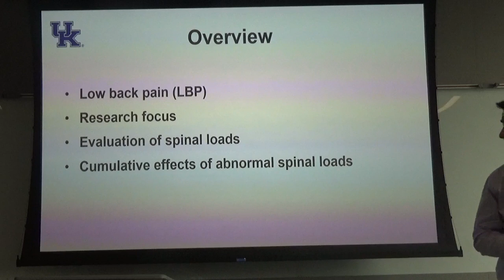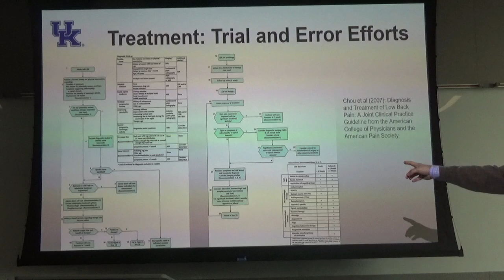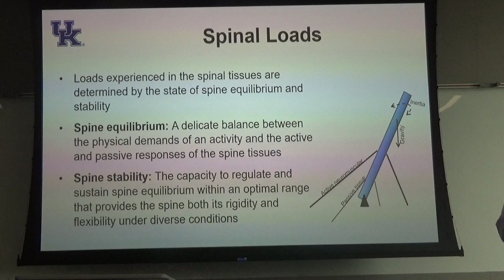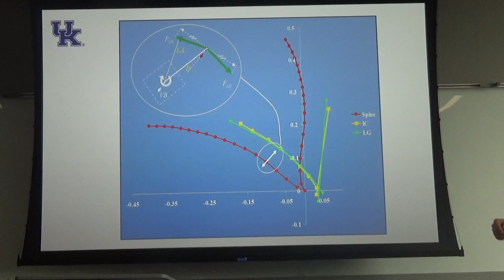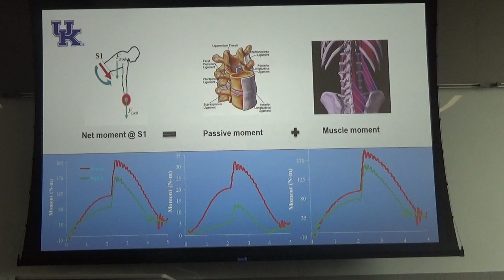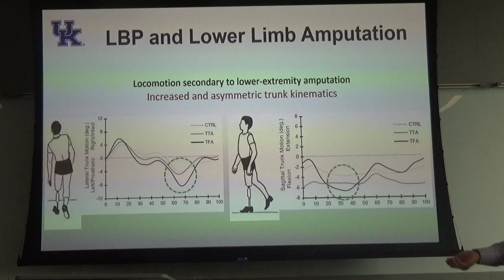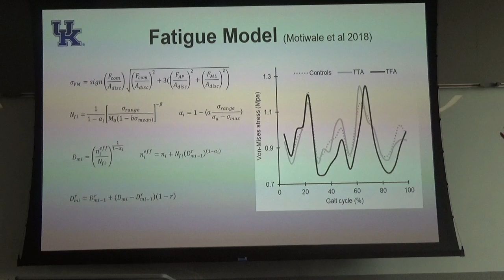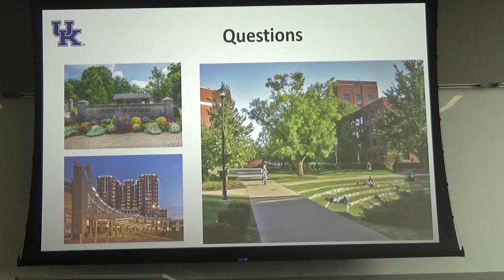BE Seminar Series -- Spring 2020: Seminar #2, January 22, 2020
Speaker: Dr. Babak Bazrgari is an Associate Professor of Biomedical Engineering at University of Kentucky
Title: Spinal loads and cumulative damage of spinal tissues